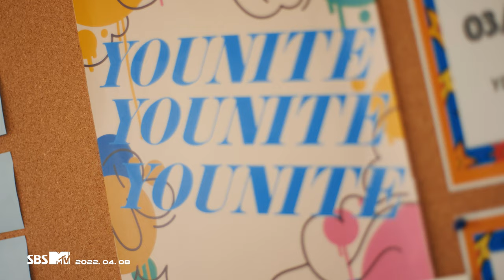YOUNITE '1 of 9' M/V TEASER #1